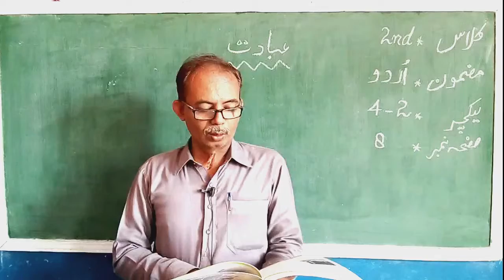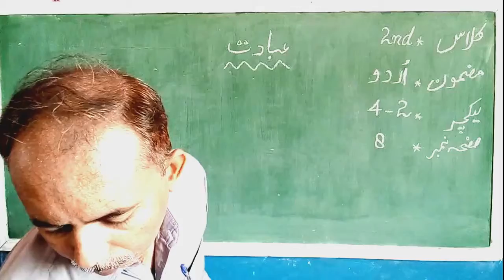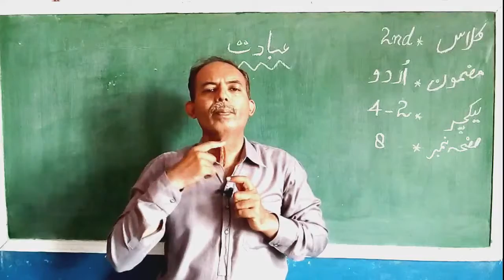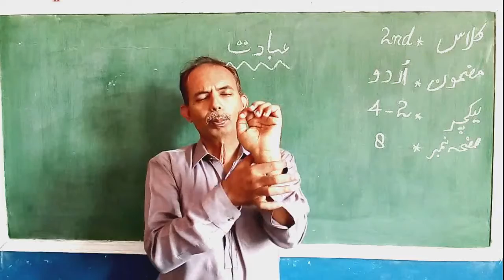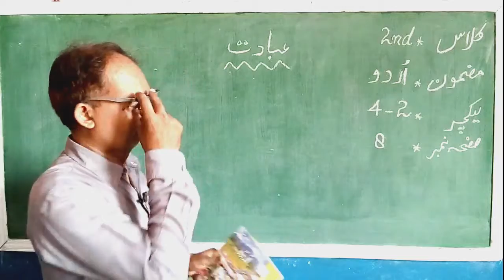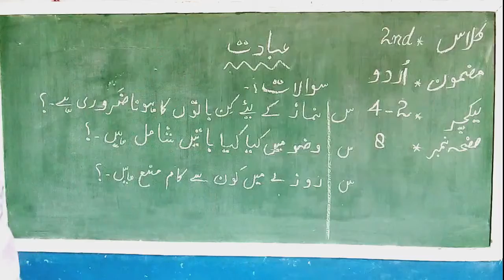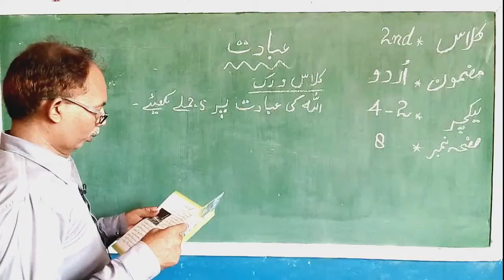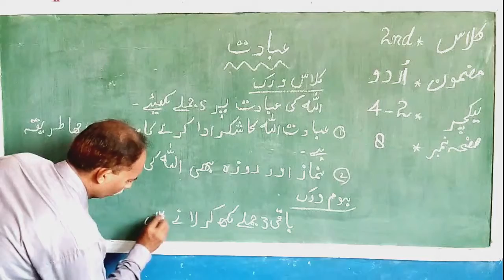Urdu 2nd Lesson 4-2